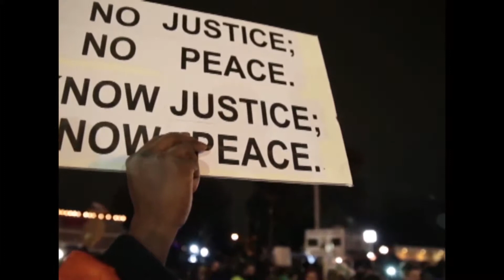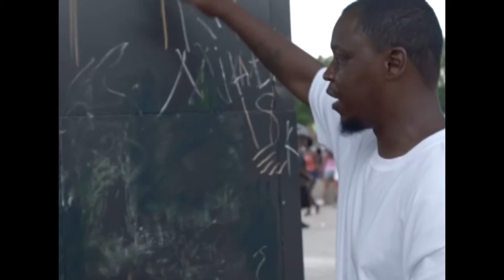Niggers are Scared of Revolution- The Last Poets (Video Compilation)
This is a compilation of many videos with the audio track 'Niggers are Scared of Revolution' by The Last Poets. Here are the links to each used, thank you to all of the authors. This work does not in any way express the view of the users whose work I used:

Looting in Ferguson Riots after Mike Brown killed | St. Louis Missouri [FOOTAGE] REBLOP.com